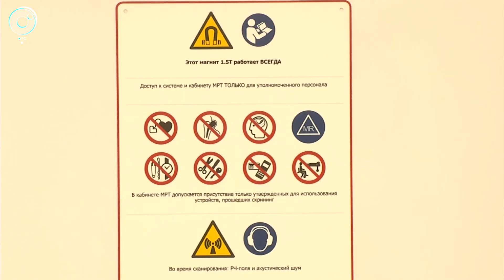В Новосибирске откроют первое паллиативное отделение для детей